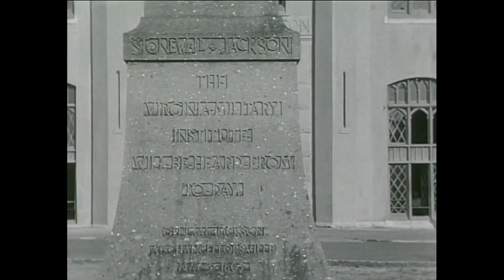VMI late 1930s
Shot by my dad. VMI parade grounds with cadets. Shot around the time of the "Brother Rat" movie premier. Includes a quick shot of a cast member. No audio.